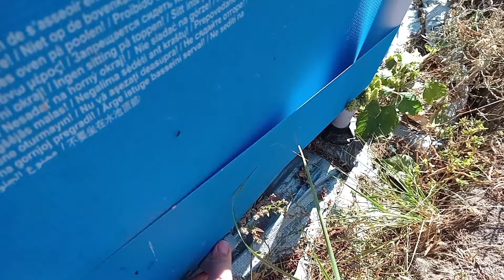Будинок в селі. РОЗБИРАЄМО І БУДУЄМО. ЯК МИ ЗЛИВАЛИ ВОДУ З БАСЕЙНУ